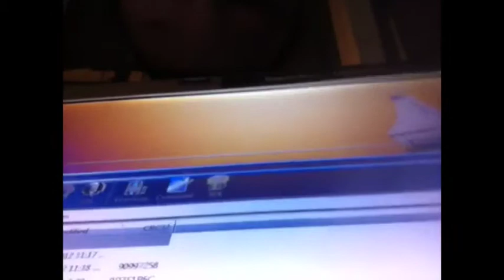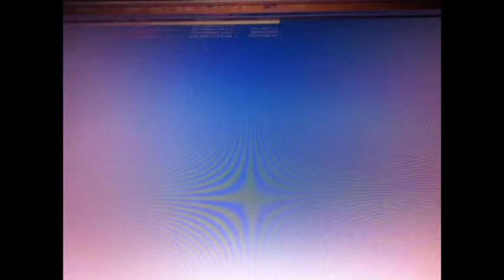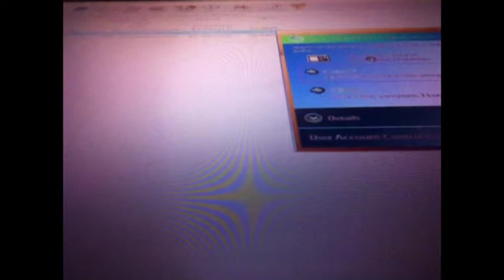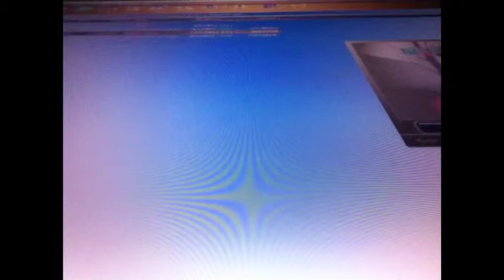Slender made Colby crap his pants, or did Slender crap his pants?! Hmmmmmmm